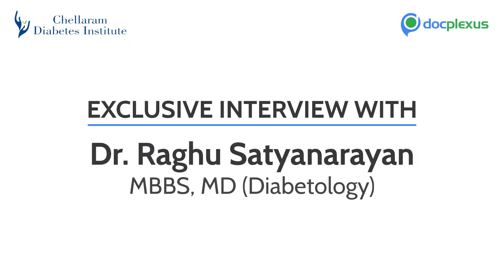“Insulin, Gliptins And Diabetes Management” by Dr. Raghu Satyanarayan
Dr. Raghu Satyanarayan is an eminent Consulting Physician from Ahmedabad in Gujarat and is associated with Sterling Hospital. He is also a member of IMA, APA and RSSDI. The gliptins- a new class of oral drugs for type 2 diabetes mellitus, lower blood glucose levels by inhibiting the enzyme dipeptidyl peptidase 4, which increases the circulating levels of incretins that can boost insulin levels.

In this exclusive KOL Interview, Dr. Raghu Satyanarayan talks on ‘Insulin, Gliptins And Diabetes Management’